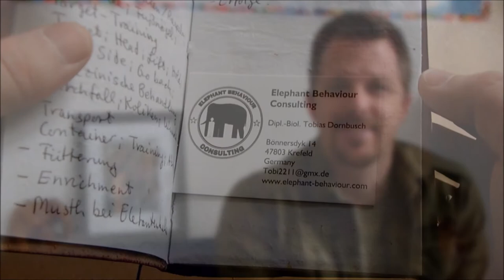Elephant-Boy (1937): Hollywood vs. Realität.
In diesem Video vergleiche ich wieder Hollywood mit der Realität, diesmal den Film "Elephant Boy" der London Studios von 1937, in Bezug auf die Elefanten.
Video von Dipl.-Biol. Tobias Dornbusch.